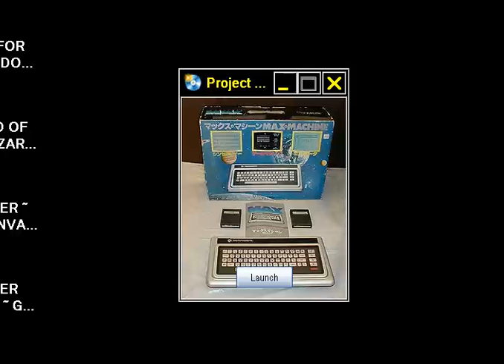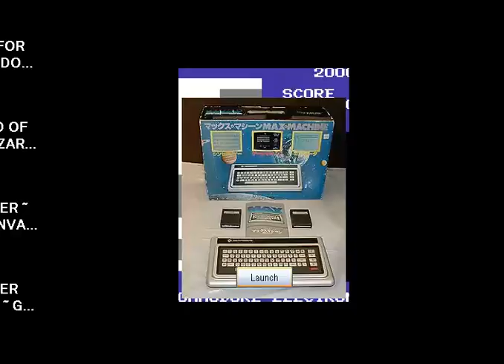RADAR RAT RACE 1982 COMMODORE MAX ULTIMAX ULTI MAX VIC 10 VC 10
BELOW THIS PARAGRAPH,YOU FIND MY FRIENDS YOUTUBE CHANNELS THAT HAVE VERY INTERESTING,RETRO VIDEOS,LONGPLAYS,EMULATION,MOVIES,MARTIAL ARTS ELEMENTS AND OTHER GOODIES.PLEASE VISIT THEIR CHANNELS

1) "GAME DEVELOPER" (GAME INTRO)
2) "GAME PUBLISHER" (GAME INTRO)
3) "MENU" DEVELOPER" (FOR ATARI ST GAMES - WHEN THE MENU STARTS)
4) TEAM WHO "CRACKS" GAME (INSIDE DECOMPACTER FROM ATARI ST OR IN THE AMIGA CRACKTRO)
5) VERSION OF UTILITY "CRACK TEAM" USES (AFTER GAME SELECTION IN MENU IN ATARI ST)
6) PROGRAMMER(S) WHO PROGRAMMED GAME (GAME START SCREEN, AND SOMETIMES EVEN IN "HIGH SCORE TABLE".

1) THE GAME EXISTS IN ONLY ONE VIDEO UPLOAD BUT THE UPLOADER "TALKS CONTINOUSLY",THEN THIS IS USELESS FOR ME AND I UPLOAD THE SAME GAME WITHOUT SPEECH
2) IF ANOTHER GAME UPLOAD (ONE ONLY VIDEO) IS FROM EXTERNAL "BAD" CAMERA WITH BAD SOUND,THEN I UPLOAD IT,AGAIN BECAUSE THE OTHER VIDEO IS USELESS...ETC ETC.WELL,FOR ME THESE GAMES ARE NOT "EXISTS" ON YOUTUBE
3) ALSO IF THE GAME HAS "FAKE" MUSIC SUCH AS FOR HYPOTHETICAL EXAMPLE OF "PACMAN" WHICH IN THE VIDEO YOU HERE INSTEAD GAME AND SAPLES "SAMANTHA FOX",THEN THE GAME IS USELESS,AGAIN,FOR ME.

INTERESTING